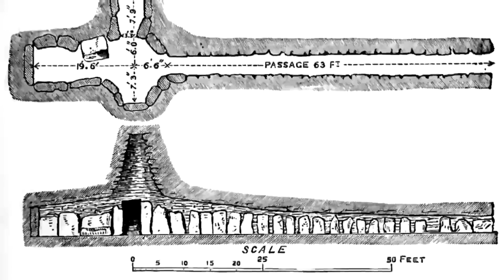10 wonders of The Ancient World !! প্রাচীন বিশ্বের ১০টি বিস্ময়কর স্থাপনা !!